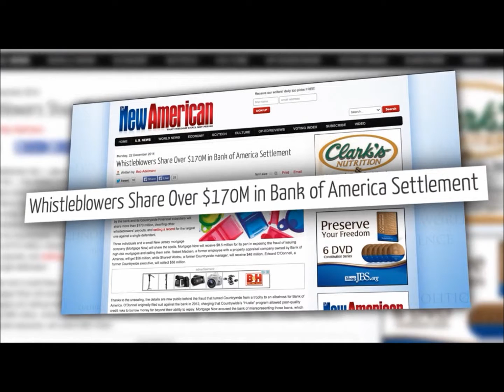Appraiser Turns Himself In | Summit Lending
My Name is Eric Gausepohl with Summit Lending and this is a video in regards to how crazy our litigation process is getting in the mortgage business.